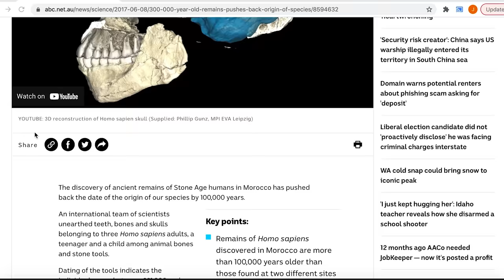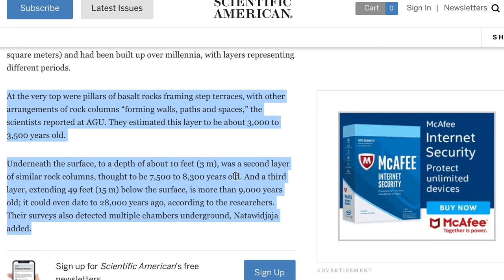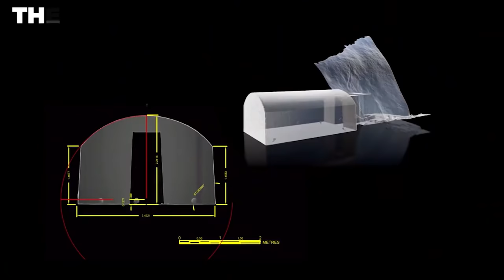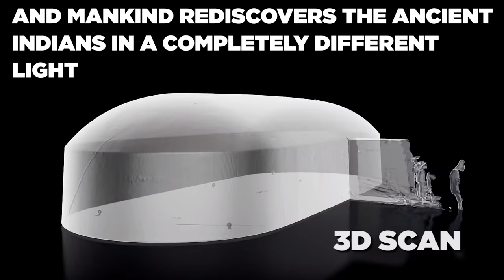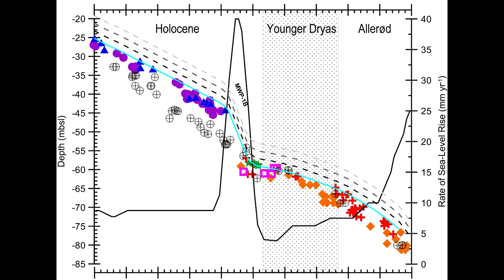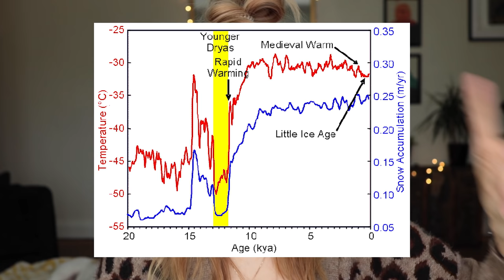Alternative Timeline Of Ancient History Explained.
Hey Hunters,

So I was requested to make a video explaining in the easiest way possible what the latest theories for the Timeline of Ancient History are. Aimed especially at people who are either new or sceptical of anything ' Pseudo archaeological'.

Also google anything

JJ xx